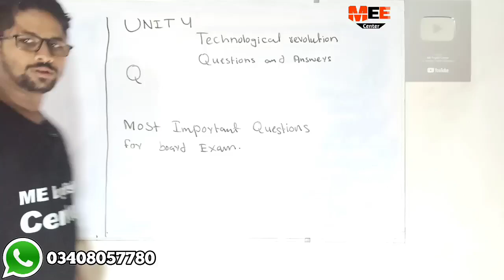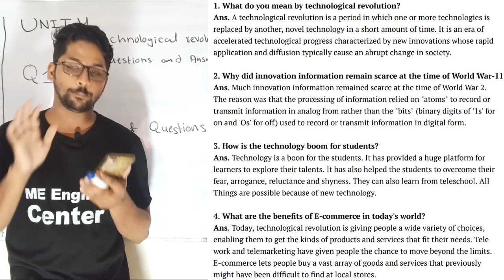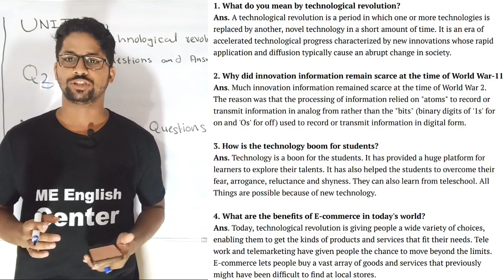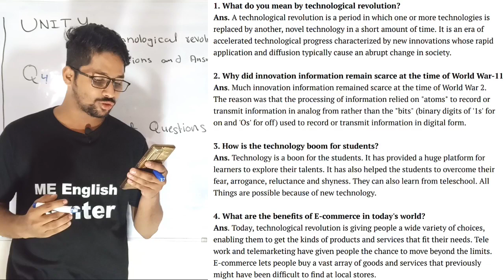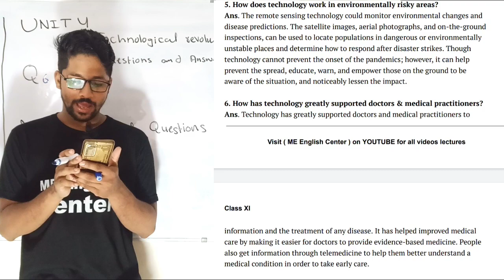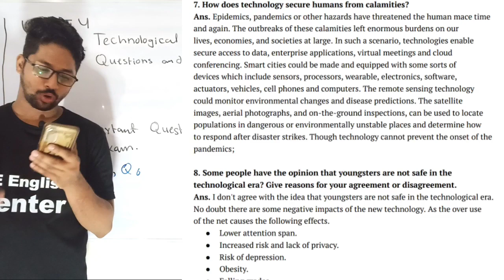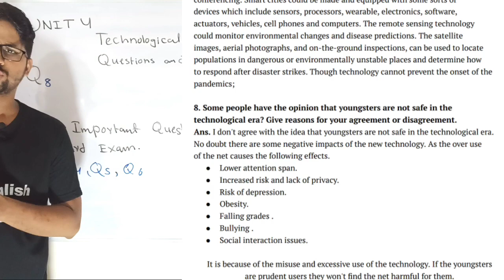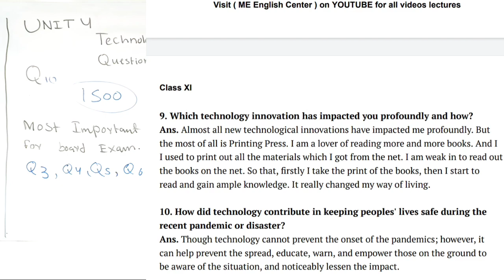Questions and answers unit 4 technological revolution class 11 new English book | first year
First year chapter 4 Questions and answers technological revolution new English book